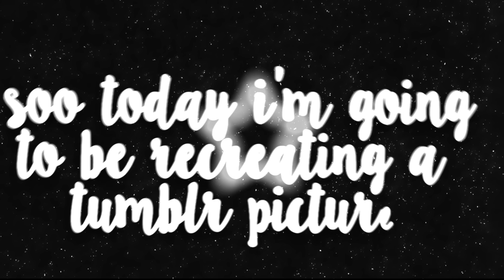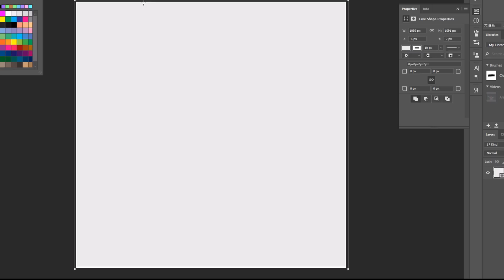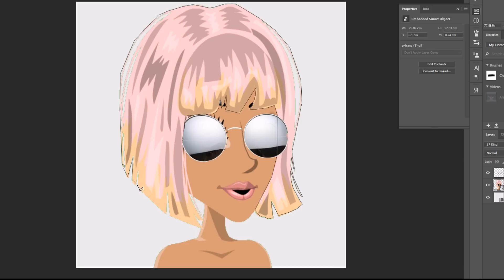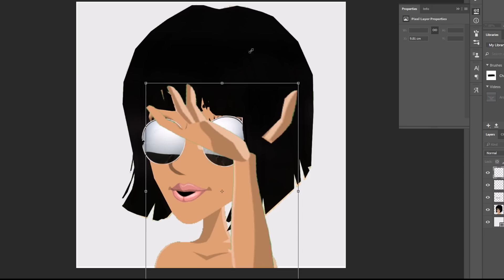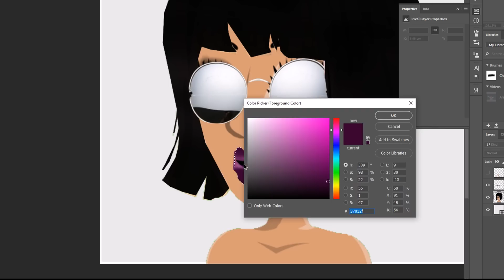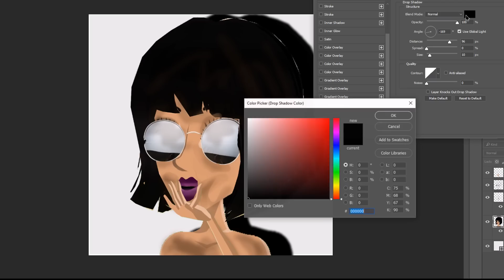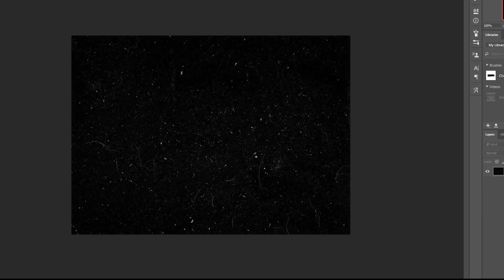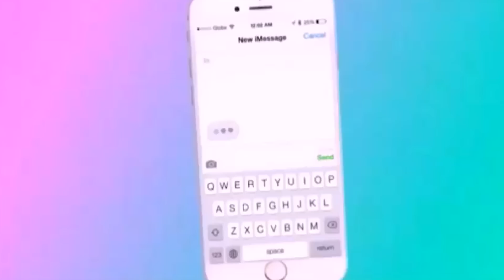RECREATING A TUMBLR PICTURE ON MSP!!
Hope u enjoyed this 10 minute video, i think its 10 mins lmao
anwyaysss also check the full edit out on my instagram: txmblrfxtimamsp

нσρε үσυ εηנσүε∂ тнε vι∂εσ ♥ sтαү тυηε∂ ғσя тнε ηεxт σηε ♥

Wattpad: Craziest Squad ➤ (shared acc with ma bff's)

♥.·:*¨ALL MSP ACCOUNTS¨*:·.♥

      :::::UK ♥:::::
MAIN: txmblrfxtima
BACKUP: txmblrfxtima(backup)
OLD ACC: fatima20012

:::::♥OTHER COUNTRIES ♥:::::
US: txmblrfxtima
CA: txmblrfxtima
FINLAND: txmblrfxtima

,Txmblrfxtima 💋